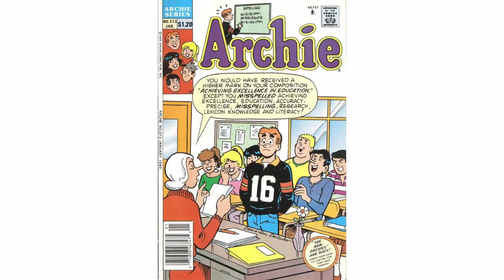Top 5 Hottest Female Archie Characters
The official list is out folks!